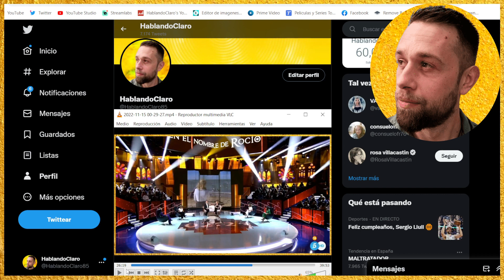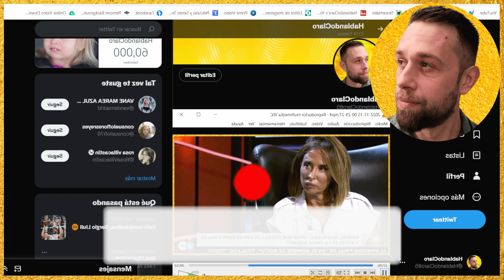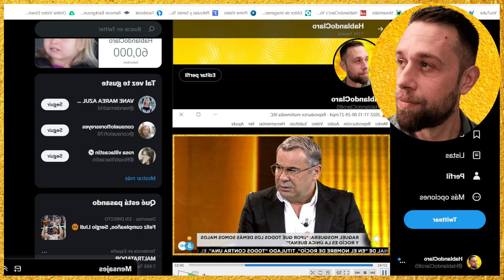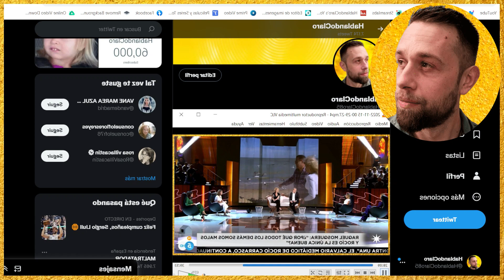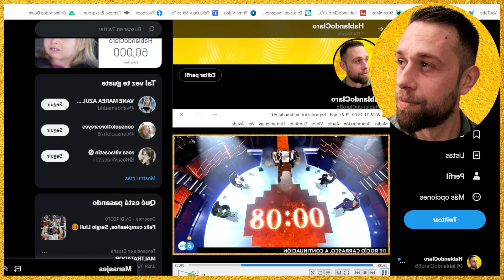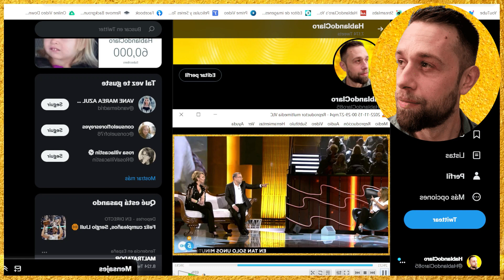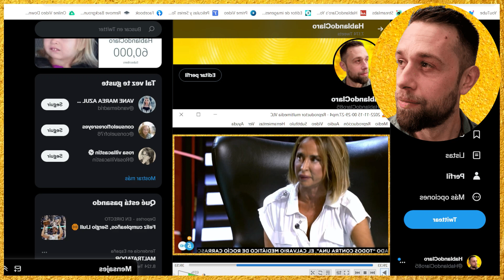💥DEMOLEDORAS PALABRAS de Rocío Carrasco y Jorge Javier Vázquez a Raquel Mosquera en DOCUSERIE